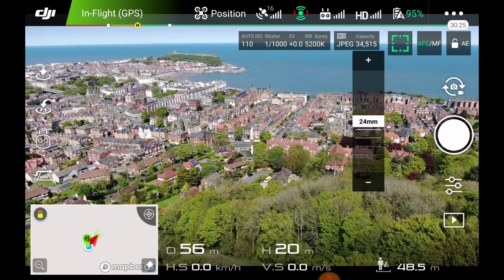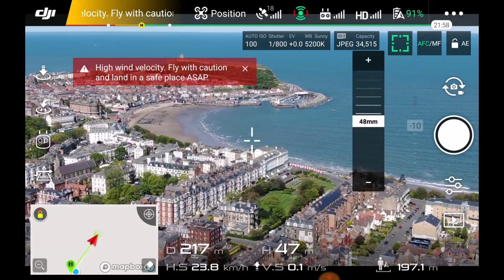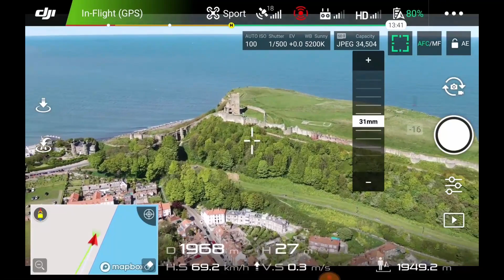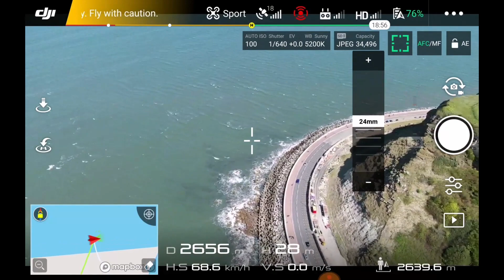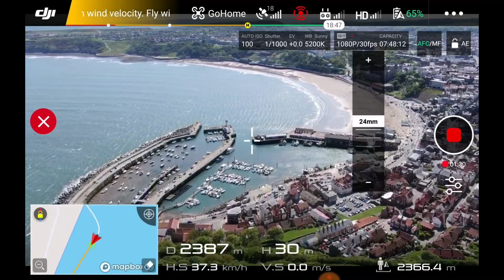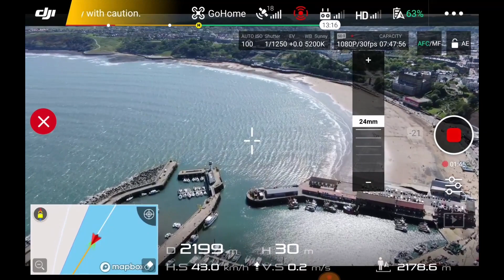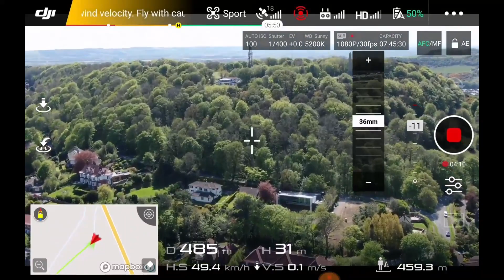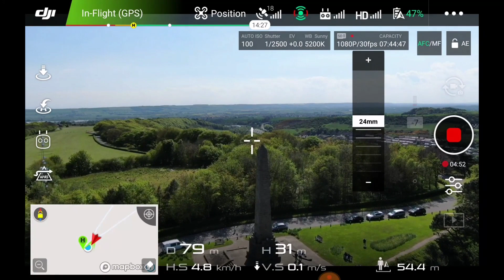Oliver's Mount Scarborough filmed with DJI MAVIC ZOOM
This is at Oliver's Mount Scarborough filmed with DJI MAVIC ZOOM
I have had it for sometime just though it was time I uploaded it